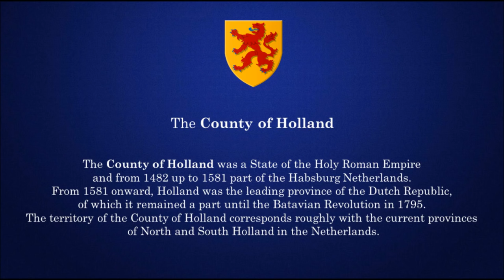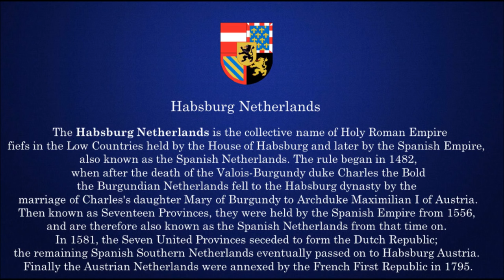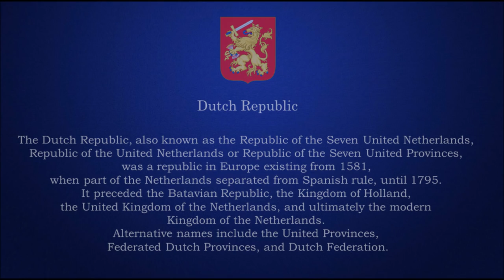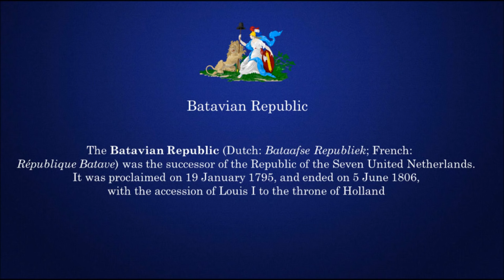The Rise and Fall of the Dutch Empire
The Dutch Empire comprised the overseas territories controlled by the Dutch Republic and, later, the modern Netherlands from the 17th century to the mid-1950s. The Dutch followed Portugal and Spain in establishing an overseas colonial empire. For this, they were aided by their skills in shipping and trade and the surge of nationalism accompanying the struggle for independence from Spain. Alongside the British, the Dutch initially built up colonial possessions on the basis of indirect state capitalist corporate colonialism, via the Dutch East and West India Companies. Dutch exploratory voyages such as those led by Willem Barentsz, Henry Hudson and Abel Tasman revealed vast new territories to Europeans, particularly in the Arctic Sea, North America, in the Pacific, Australia, and New Zealand.

With Dutch naval power rising rapidly as a major force from the late 16th century, the Netherlands dominated global commerce during the second half of the 17th century during a cultural flowering known as the Dutch Golden Age. The Netherlands lost many of its colonial possessions, as well as its global power status, to the British when the metropole fell to French armies during the Revolutionary Wars. The restored portions of the Dutch Empire, notably the Dutch East Indies and Suriname, remained under Dutch control until the decline of European imperialism following World War II. Since the 1950s, the Netherlands has been organized as constituent countries composing the Kingdom of the Netherlands. As of October 10, 2010, the countries within the kingdom are the Netherlands proper, Aruba, Curaçao, and Sint Maarten.